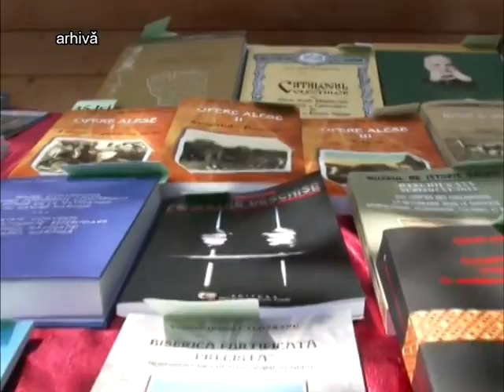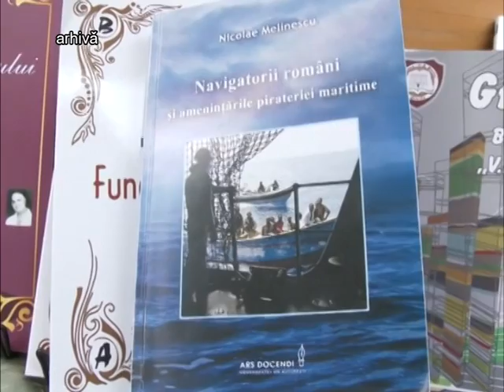Ştire Etv - O NOUĂ EDIȚIE A FESTIVALULUI „AXIS LIBRI” | 10.05.2016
Iubitorii de carte au motiv de bucurie. Festivalul Național „Axis Libri” a ajuns la cea de-a VIII-a ediție și se va desfășura la malul Dunării la sfârșitul lunii mai. Aproximativ 240 de edituri sunt așteptate să își prezinte oferta.